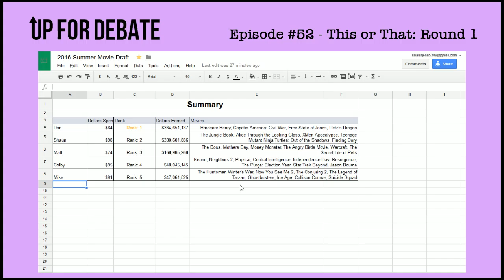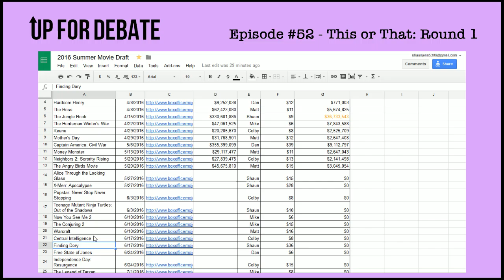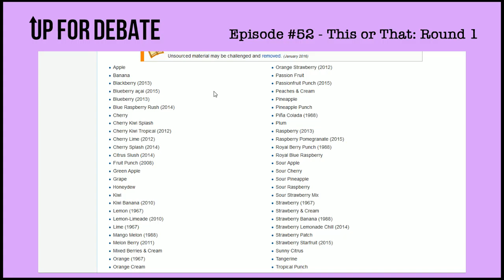Up For Debate #52 - This or That: Round 1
On this episode we play our first round of "This or That", the game that puts two options together in a head-to-head battle with no theme or reason.  Sunny D or Hawaiian Punch (or Capri Sun or Juicy Juice)?  Chutes or Ladders? Soup or Salad?  We make the ultimate judgement calls on this episode of Up For Debate!